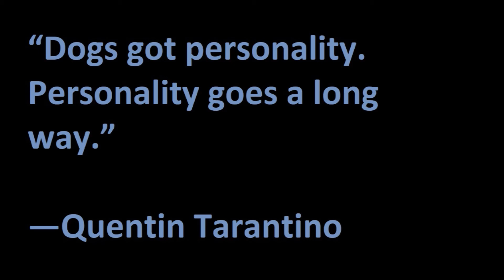Alaskan Malamute wants some belly rubs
I tried to work and Liza, the Alaskan Malamute, had different plans ...